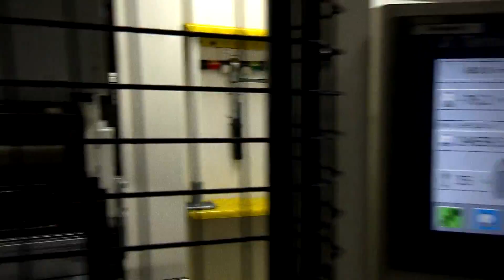Zoom Tetra Pak